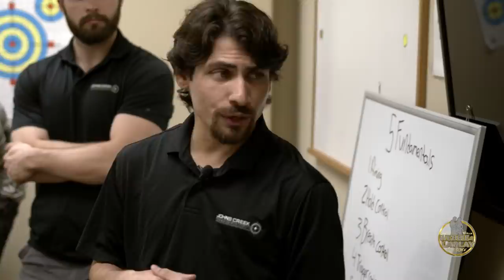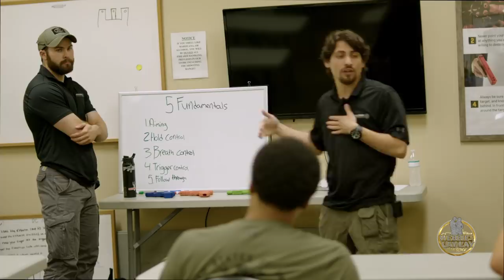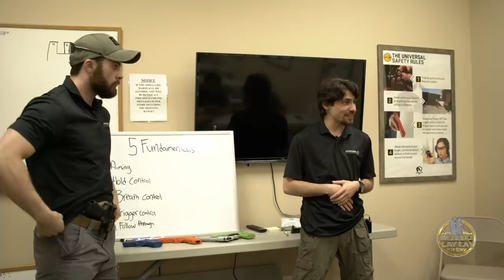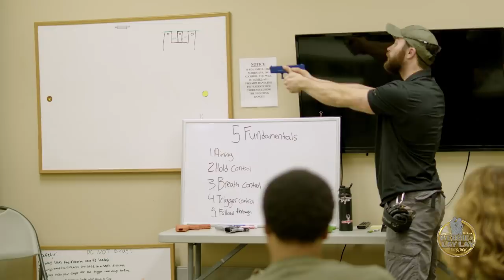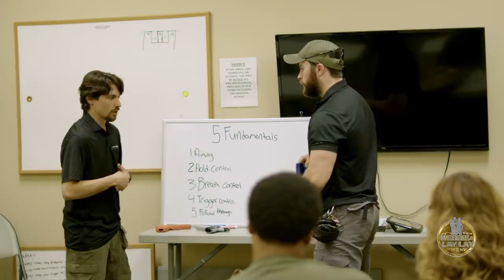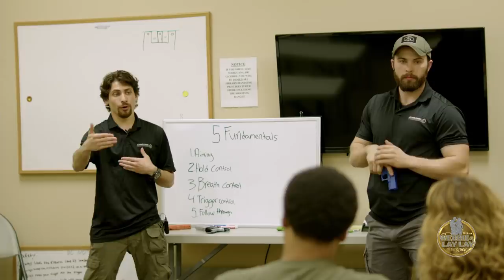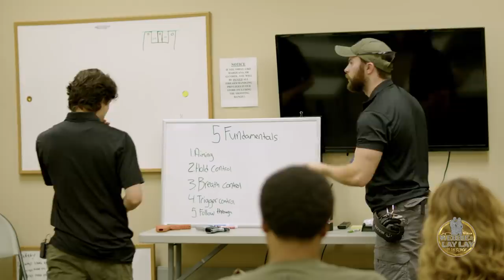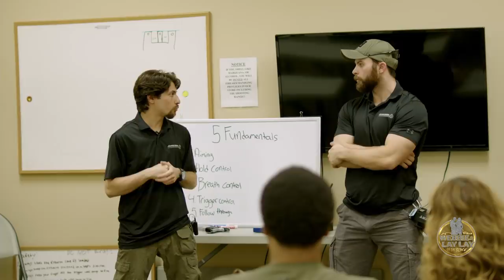Webbie Trill & Lay Lay Savage - Episode 1 “First Date Disaster”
WEBBIE & LAYLAY ON DA BLOCK (EP1)

Webbie Trill & Lay Lay visit the local Gun Range to learn the proper training of firearms. While class is in session, Webbie has questions about street style shooting along with no one stealing his girl. After class they then go to the range & Webbie gets to fire a M-16 while Lay Lay gets to let out frustrations on a target. This episode is guaranteed to make anyone laugh.